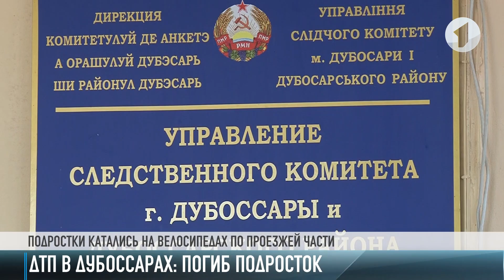Один подросток погиб, двое в больнице. ДТП в Дубоссарах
На выходных в Дубоссарах случилась трагедия. Машина сбила троих детей. Один ребенок погиб, двое – в больнице. Подростки в субботу вечером по проезжей части катались на велосипедах.